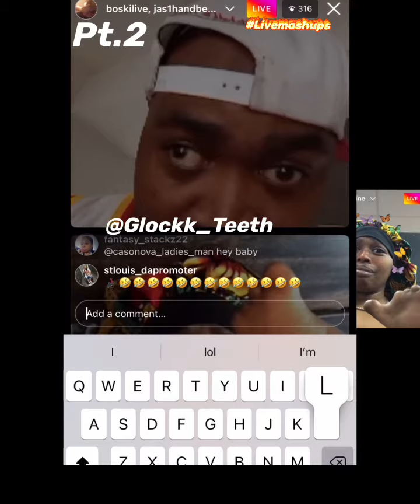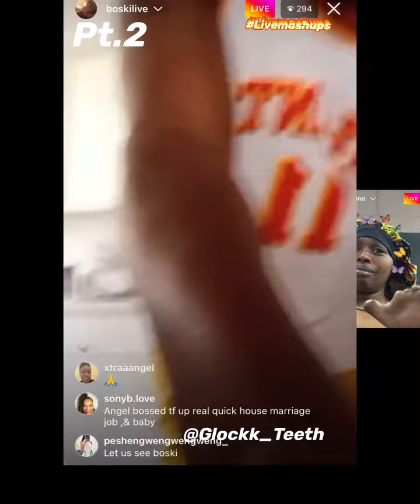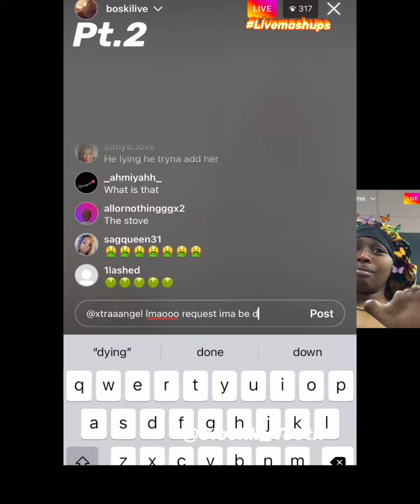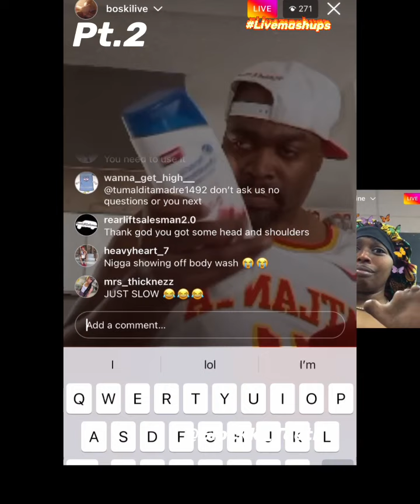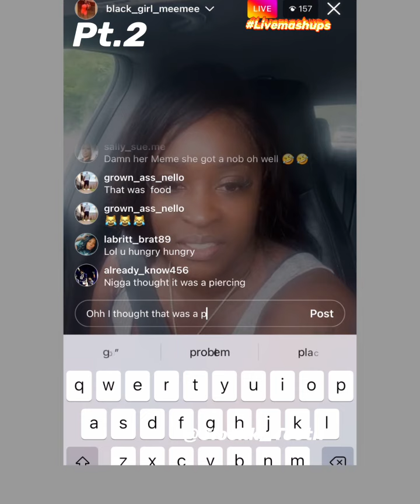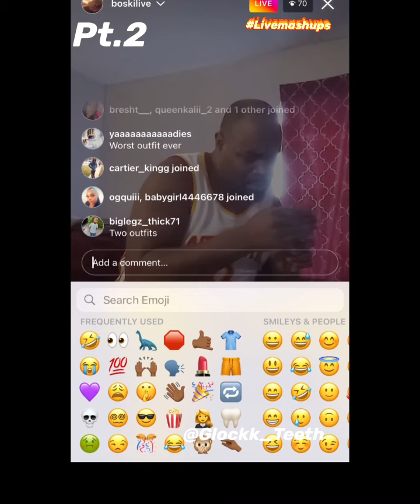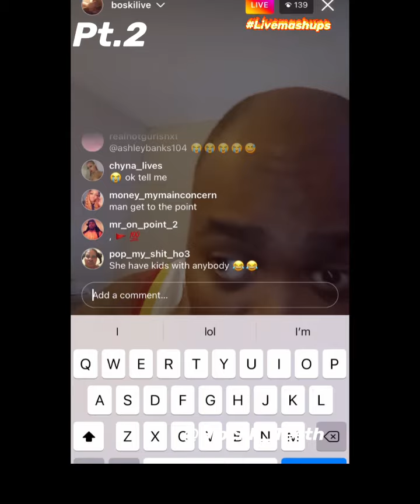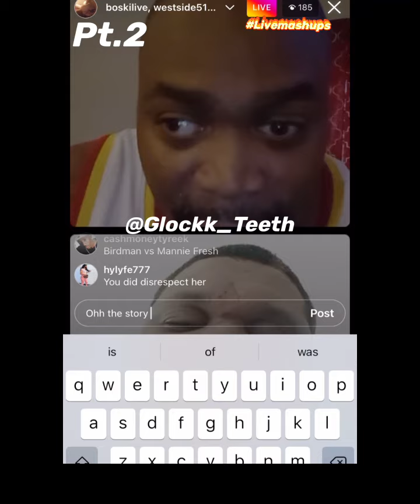Boski in his feelings telling us how angel and westside met 😂 and this man mixing up the story 😩😩